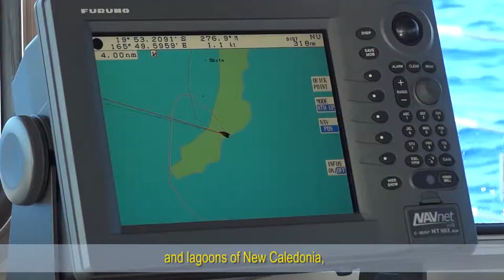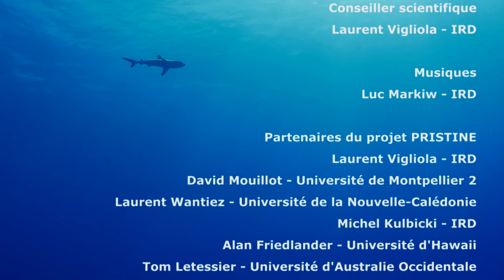Mission PRISTINE, suivi des récifs et lagons de Nouvelle-Calédonie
Pour cette première mission du programme PRISTINE, 5 scientifiques de l’Institut de recherche pour le développement et des universités de Nouvelle-Calédonie, de Montpellier et d’Hawaii embarquent sur l’Amborella.

D’une longueur de 24 mètres et d’un faible tirant d’eau, ce navire du Gouvernement de la Nouvelle-Calédonie est particulièrement bien adapté à l’exploration des récifs coralliens. L’une de ses missions est de participer au suivi des récifs et lagons de Nouvelle-Calédonie inscrits au patrimoine mondial de l’UNESCO depuis 2008.

L’exploration de sites quasi-vierges, nommés « Pristine» en anglais, permettra de connaître leur fonctionnement et de déterminer dans quelles mesures les Aires Marines Protégées peuvent conserver la diversité fonctionnelle d’un récif corallien.
Juin 2013